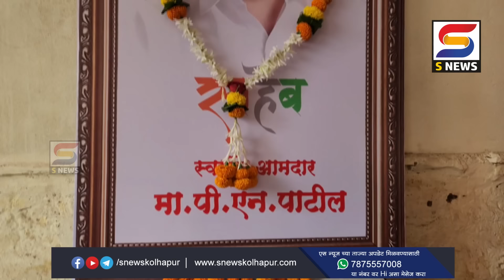पी. एन. पाटील यांचं स्मारक उभारण्याचा आ. सतेज पाटील यांचा शोकसभेत संकल्प